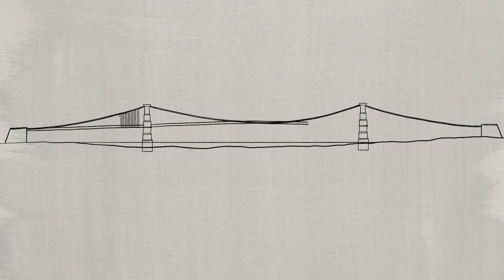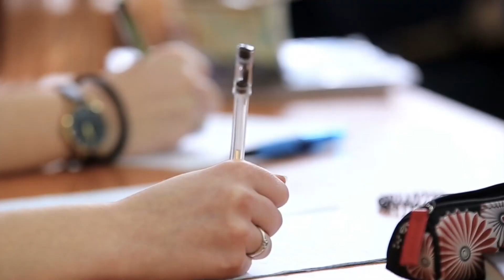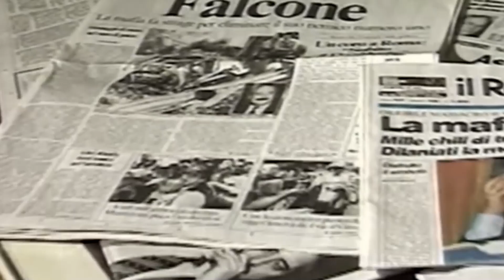Italy’s "Simple" Bridge Project: 1000 Years to Build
When it hit the airwaves that the Italian government had earmarked a whopping €12 billion to connect the mainland of Italy to the island of Sicily via a bridge over the Strait of Messina, it felt like a train waiting at the station for far too long. After all, the strait is only 3.1 km wide, so why hasn’t this relatively simple project even started yet? Well, the answer to this question is deeper than you think. And in this video, I’ll be telling you the shocking truth about why there is no bridge to Sicily.